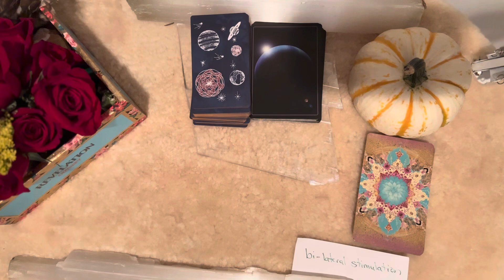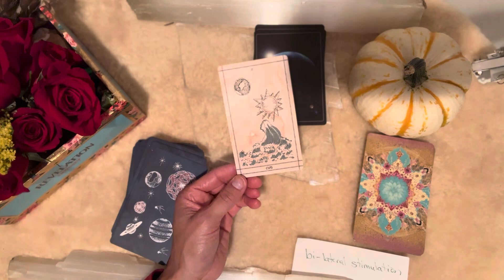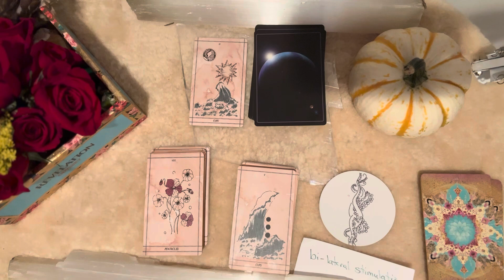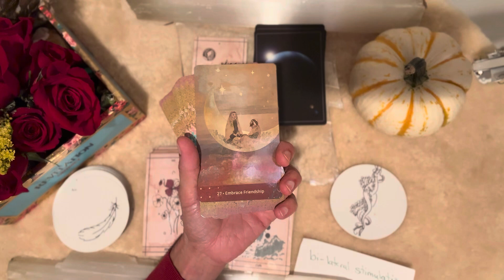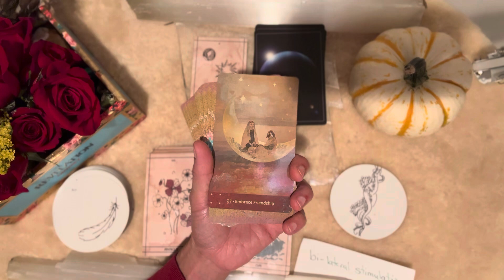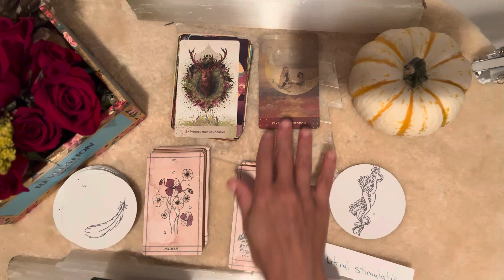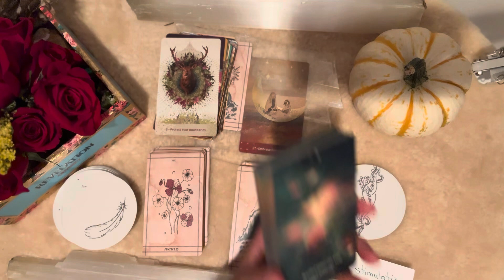Open your heart to the blessings you are destined to receive 🪶❤️🦋🪐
Please explore your own insights. As with any reading or advice use discernment. You have the power to decide what is best for you. Perhaps there is something here that confirms or reminds you of what you already know to be true. If you have any health or mental health concerns please seek the appropriate professional care.

indidecks
The Lightworkers Companion Portals of Awakening
The Love & Light Messages Deck The Empowerment Deck
The Playing Card Companion eBook